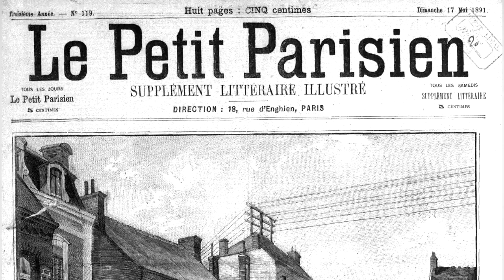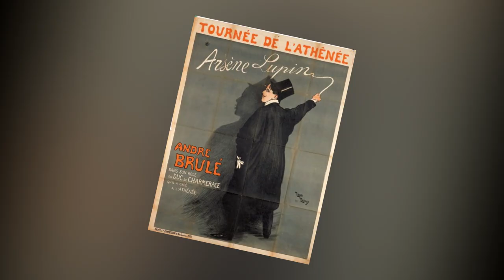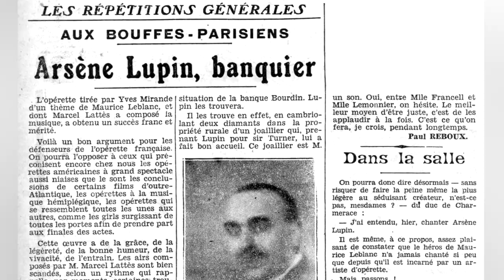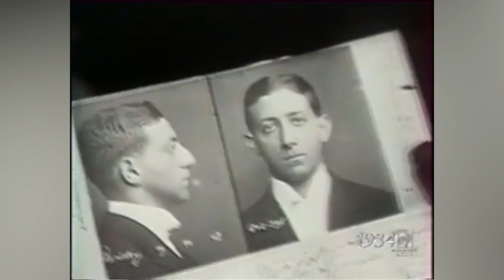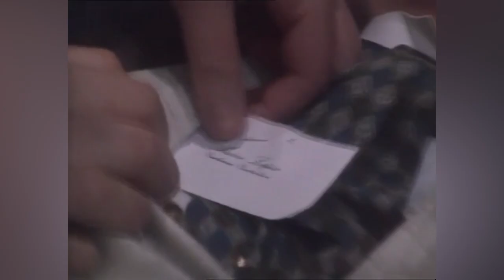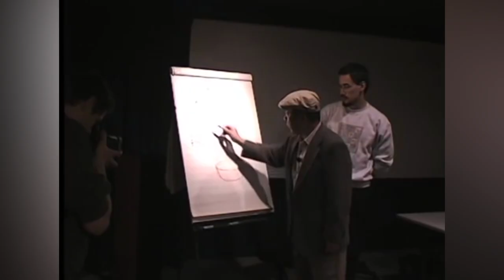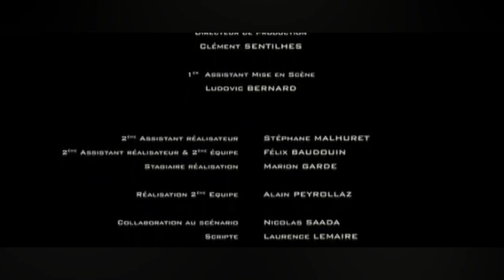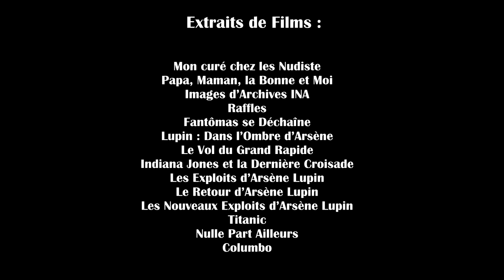D'Arsène à Lupin - Les Chroniques du Mea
Petit tour d'horizon de toutes les adaptations d'Arsène Lupin à l'écran, depuis sa création en 1905 jusqu'à la série Netflix.
PS : Si vous écoutez la vidéo sur smartphone, mettez les écouteurs.
Vous pouvez aussi retourner votre téléphone.
Un bug curieux.